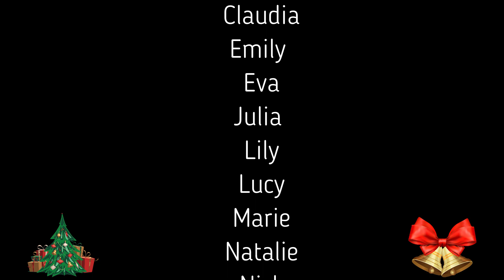2020 Christmas Medley | Virtual Choir Project | Singing With Claire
A group of my students perform a virtual choir cover of a 2020 Christmas Medley.

Hope you enjoy the video! Merry Christmas and Happy Holidays!

SINGERS
Addisyn
Anna
Ava
Chloe
Claudia
Emily
Eva
Julia
Lily
Lucy
Marie
Natalie
Nick
Nova
Oliver
Pippa
Saige
Sofia

SINGING TEACHER

Claire de Freitas

AUDIO AND VISUAL EDITOR

Tony Toppi

-Follow Singing With Claire-

-ABOUT ME-

Claire is an enthusiastic and hard-working performer, singing teacher and content creator.

Claire brings to her students a wealth of knowledge in performance and music. Her consistent involvement in the performing arts community ensures that she will be able to provide you with advice on improving vocal technique, as well as industry-relevant performance hints.

Musical theatre will always be Claire's first love and she has performed in a variety of productions around Melbourne.

Claire has also dabbled in the cabaret scene, self-producing and performing in her own cabaret show 'The Secret Life of A Secretary' which had two successful seasons at The Butterfly Club.

In addition to performing on stage, Claire has also appeared on the television series 'Neighbours', 'House Husbands' and 'Upper Middle Bogan'. Claire was also featured in Make Poverty History's 'Call Your MP' Campaign.

Claire has studied at The Victorian College of the Arts and Monash University.